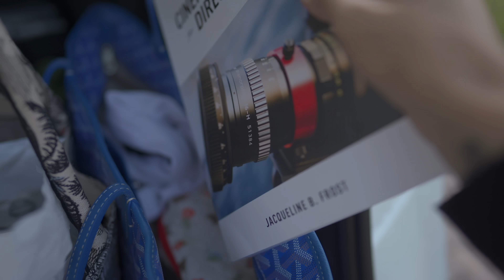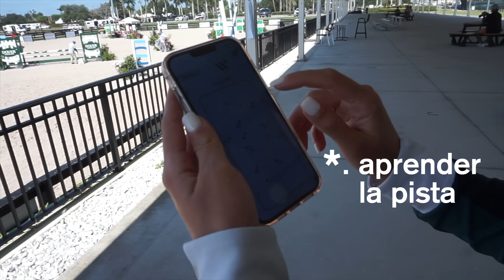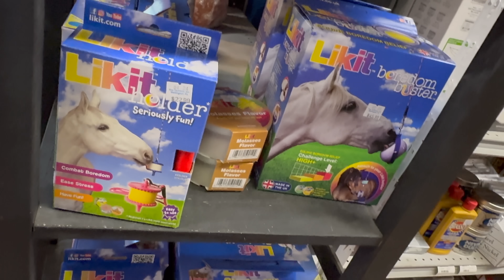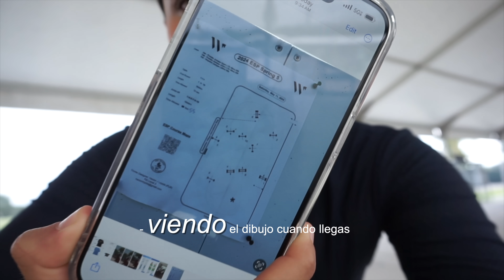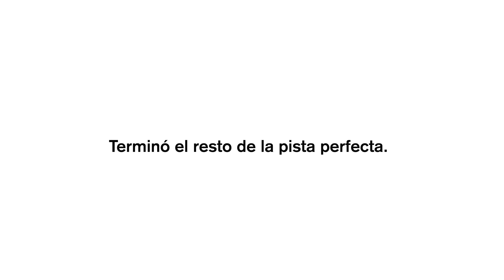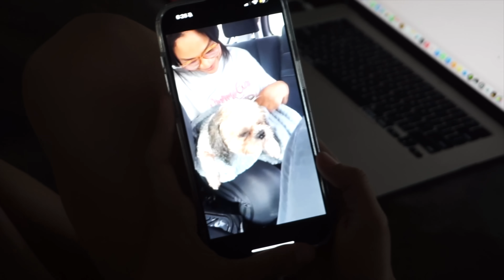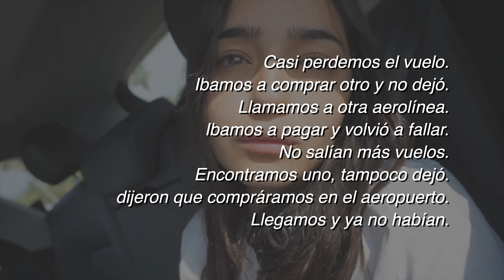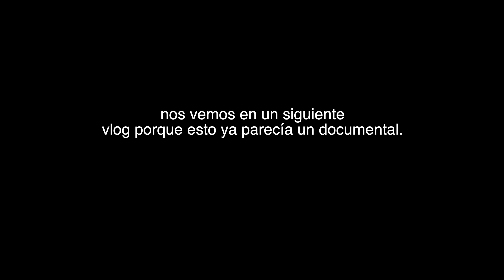¿QUÉ PASÓ DESPUÉS DE QUE ME CAÍ DE UN CABALLO?🐴 - Vlog LO CUENTO TODO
¡ME CAÍ DEL CABALLO 🐴! Me ABRO Con USTEDES | Esta Bien TENER MIEDO calleypoche ❤

Sin saber la noticia que iba a recibir:  Calle experimenta y nos lleva a lo que es verdaderamente un fin de semana de competencia en el deporte de Salto con Caballos, y yo, Poché, la acompaño en primera fila sin saber tampoco lo que pasaría!!! Calle se abre mucho en este vlog y nos cuenta porqué esta noticia, y porqué esta pasión, tiene el peso que tiene para ella. 👀 Véanlo entero para que puedan entenderlo. No muchos toman las decisiones que tomó después de caerse de un caballo asi!!! 😭 Entre otras cosas: los llevamos a un evento de makeup, experimentamos con un té de hongos con uds, celebramos con amigos, recibimos a la mamá de Calle en el Día de la Madre, y grabamos episodio de nueva temporada de nuestro Podcast Human of Interest que cada vez está más cerca!

conecta con nosotras:

➤ instagram juntas:

 / calleypoche
➤ instagram calle:

 / danielaacallee
➤ instagram poché:

 / poche
➤ twitter juntas:

 / calleypoche
➤ twitter calle:

 / danielaacallee
➤ twitter poché: